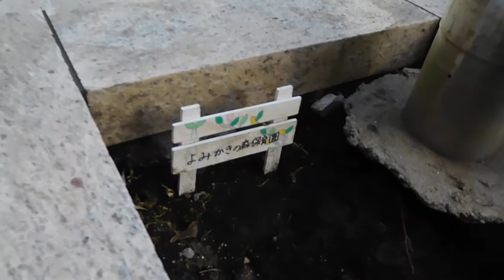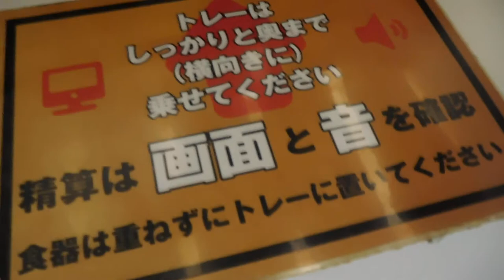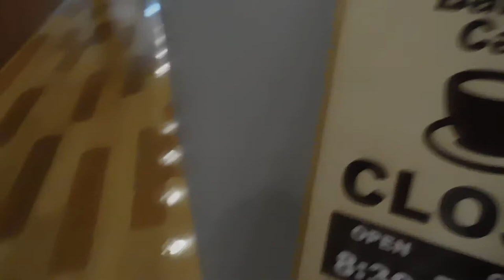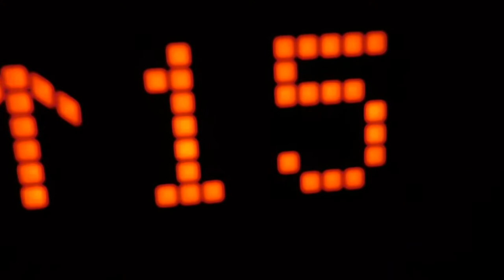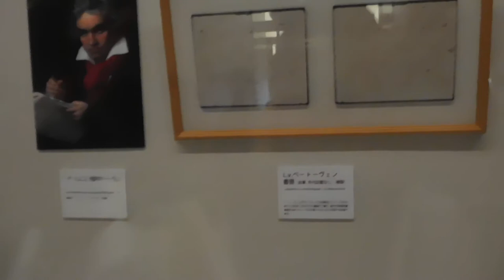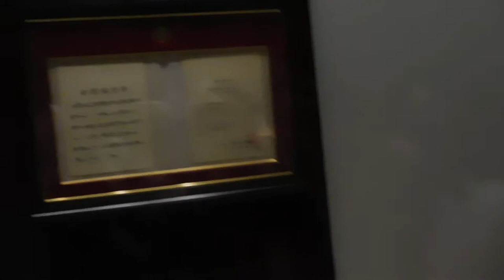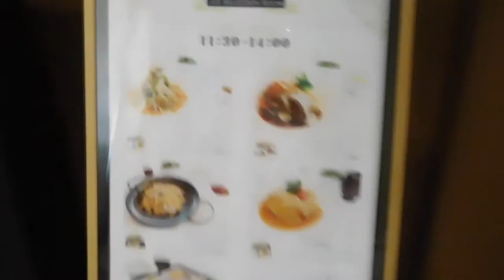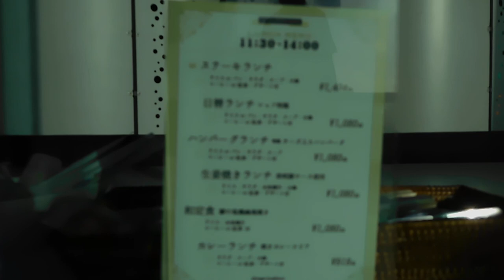DSCN6872読売新聞特別見学会20181006後半